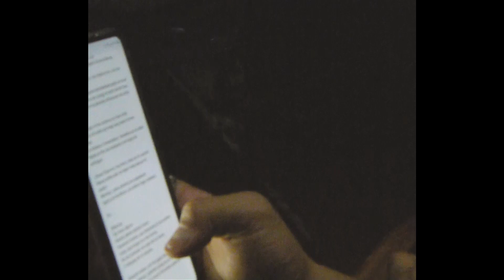Bulldozer - Class 33 x Daser [Prod. Syndrome]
Próximamente: ALTEREGOS

"Bulldozer" - Single 2023
Grabado, Mezclado & Masterizado por Class en Classico Estudio.
@Classico.estudio A.korn - BsAs.
Letra y voz: Class, Daser.
Cámara: @Emaker
Instrumental producida por: Syndrome